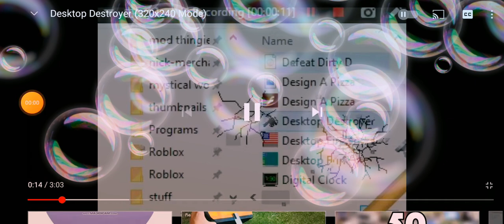Desktop destroyer On windows xp